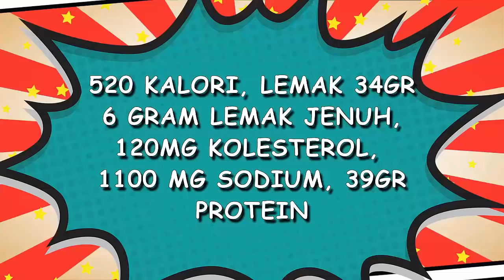Makanan Fast Food Yang Paling Tidak Sehat